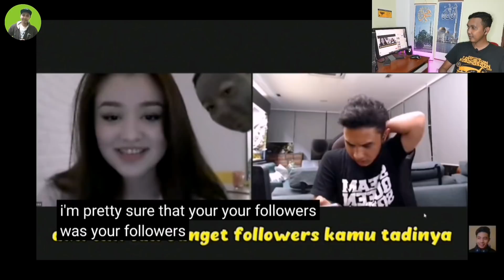VIRAL!! PART 2-OME TV FIKI NAKI🇮🇩Ketemu cinta DAYANA-Kazakhstan-Malaysia🇲🇾reaction